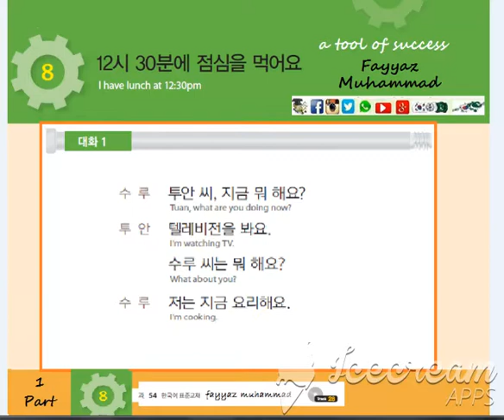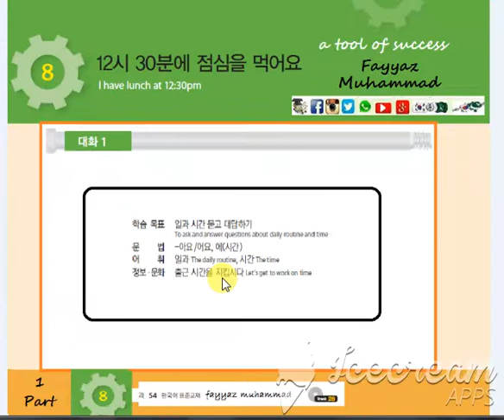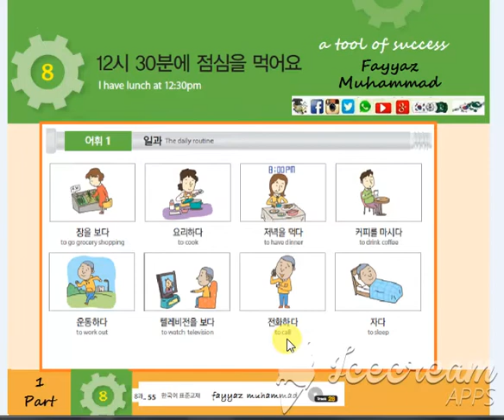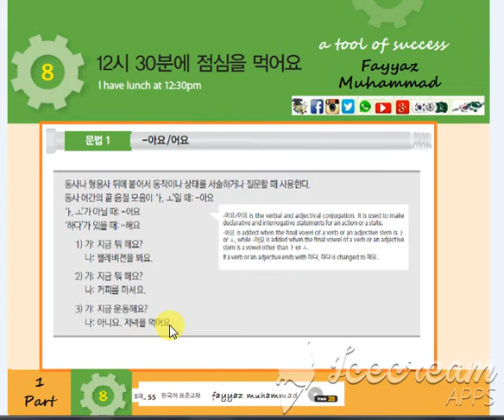Chp8 Part 1 Trc 28 Book One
EPS-TOPIK Standard Textbook BOOK 1